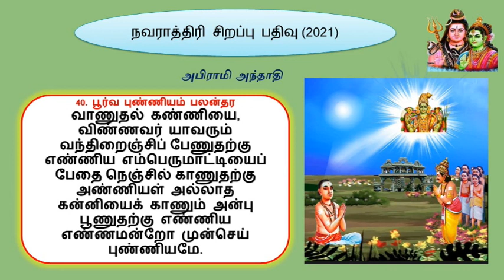அபிராமி அந்தாதி ( 31 - 40) /நவராத்திரி சிறப்பு பதிவு (2021) / Vijayalakshmi Rajaram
திருச்சிற்றம்பலம்
ராகம் : நாட்டை
தாளம் : ஏக தாளம்
திருத்தொண்டத்தொகை / Palan Tharum Arputhapathigangal vol 22 பார்க்க
அபிராமி அந்தாதி ( 31 to 40 )
அபிராமி அந்தாதி
# Vijayalakshmi Rajaram
தேவாரப் பாடல் பெற்ற திருத்தலங்கள்